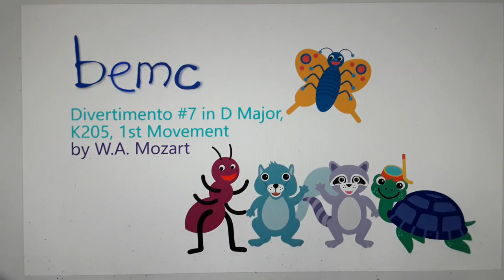Upcoming BEMC's from Krazy Krok's Music Box